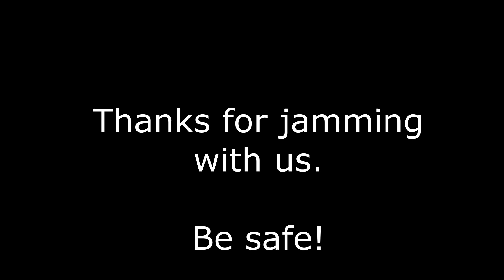Angel Band - Molly McCormack and Tull Glazener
Social distance jamming video for "Angel Band".